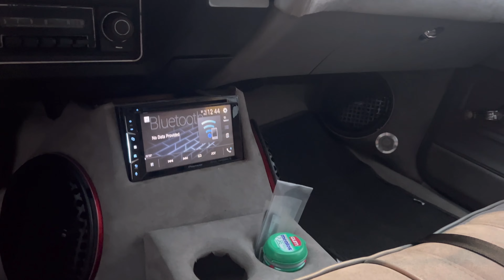Top 5✋🏾 134Coke & 2006Jackd In Cleveland at WoodHill Park